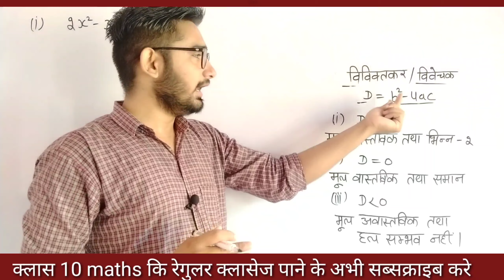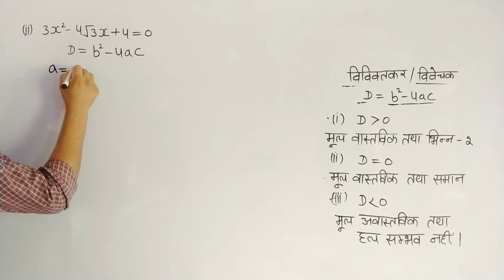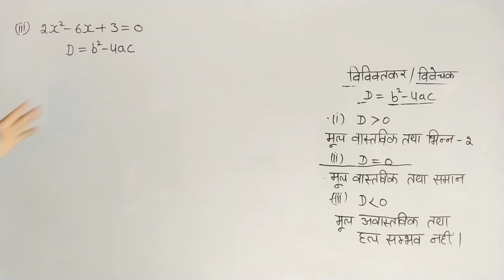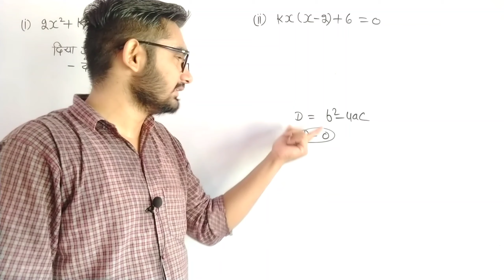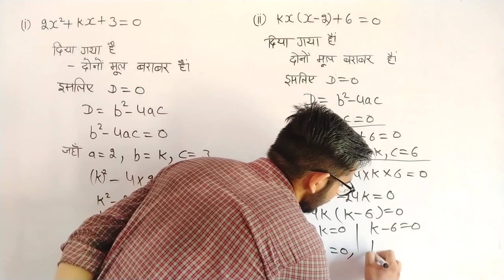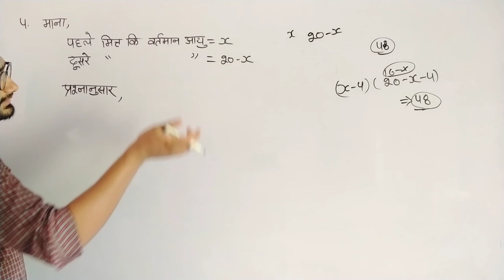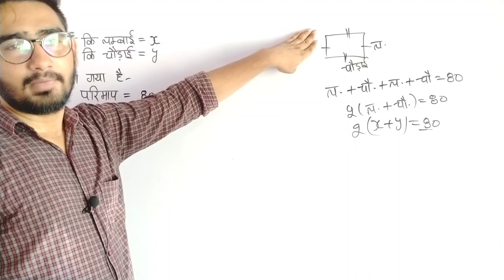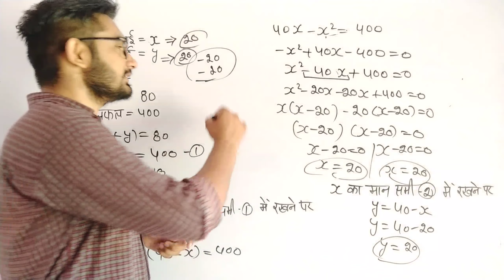class 10 maths chapter 4.4 | class 10 maths chapter 4.4 in hindi | class 10th maths chapter 4.4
class 10 maths chapter 4.4 | class 10 maths exercise 4.4 | class 10 maths chapter 4 exercise 4.4

class 10 maths chapter 4.4 in hindi medium,

class 10 maths chapter 4 exercise 4.4 2021,
class 10 maths chapter 4 exercise 4.4 in hindi 2021,

10th class,
10th class maths,

10th class maths chapter 4.4,
10th class maths chapter 4.4 in hindi,

10th class maths chapter 4.4 in hindi medium,
10th class maths chapter 4.4 2021,

10th class maths chapter 4.4 hindi medium,
10th class maths chapter 4 exercise 4.4,

10th class maths chapter 4 exercise 4.4 in hindi,
10th class maths chapter 4 exercise 4.4 hindi medium,

10th class maths chapter 4 exercise 4.4 in hindi medium,
10th class maths chapter 4 exercise 4.4 2021,

class 10th maths chapter 4.4 in hindi,

class 10th maths chapter 4.4 in hindi medium,
class 10th maths chapter 4.4 2021,

class 10th maths chapter 4.4 2021 in hindi,

class 10th maths chapter 4 exercise 4.4 2021,
class 10th maths chapter 4 exercise 4.4 in hindi medium,

10th class maths 4.4,
10th class maths 4.4 in hindi,

maths class 10 chapter 4.4 in hindi,

maths class 10 chapter 4 exercise 4.4 in hindi,

class 10 math chapter 4.4 in hindi medium,
class 10 math chapter 4.4 2021,

class 10 math chapter 4 exercise 4.4 in hindi medium,

10 class,
10 class math,

10th class maths ex 4.4,

10 class math chapter 4.4,
10 class maths chapter 4.4,

10 class math chapter 4 exercise 4.4,
10 class math chapter 4 exercise 4.4 in hindi,

10 class maths chapter 4 exercise 4.4 in hindi,

10 class math chapter 4.4 in hindi,
10 class maths chapter 4.4 in hindi,

class 10 maths 4.4 in hindi,

class 10 maths 4.4 2021,
class 10 maths 4.4 in hindi medium,

class 10 math 4.4 in hindi,

class 10 math 4.4 in hindi medium,

class 10 math exercise 4.4 in hindi,

class 10 math 4.4 q 3,

10th class maths chapter 4.4 question 1,

class 10 maths chapter 4.4 by job with pd,
class 10 maths chapter 4 exercise 4.4 by job with pd,

10th class maths chapter 4.4 by job with pd,
10th class maths chapter 4 exercise 4.4 by job with pd,

class,
10,
maths,
chapter,
4.4,
2021,

10th class math 4.4 hindi medium,

class 10 maths chapter 4.4 | class 10 maths chapter 4 exercise 4.4 | 10th class maths chapter 4.4 | class 10 maths chapter 4.4 hindi medium | class 10 math ex 4.4 | class 10 maths 4.4 | class 10th maths chapter 4.4 | 10th class maths ex 4.4